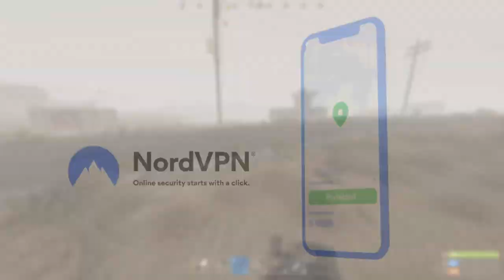i escaped on a snowmobile...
It's risk-free with Nord's 30-day money-back guarantee

 i found a snowmobile. and also did some looting